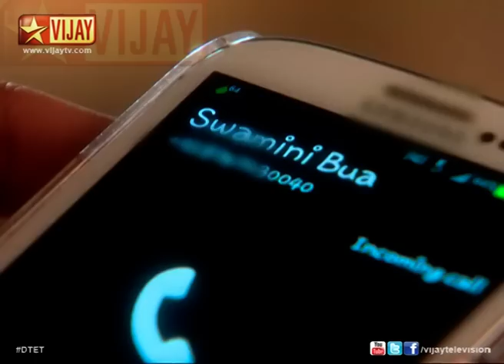Deivam Thandha En Thangai 10/07/14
Grandma asks Malathi to forgive Vishwa, but she stays adamant. Vidhya feels insecure seeing Vinay and Jeevitha together. Vasanthi feels uneasy by seeing that Vidhya is getting attached to Vinay.
பாட்டி மாலதியிடம் விஷ்வாவை மன்னிக்கும்படி கூறுகிறார். அனால் அதற்கு அவள் மறுக்கிறாள். ஜீவிதாவியும் வினயையும் கண்டு வித்யா பொறாமை கொள்கிறாள். வித்யா வினயுடன் நெருங்கி பழகுவதைக் கண்டு வசந்தி பயம் கொள்கிறார்.